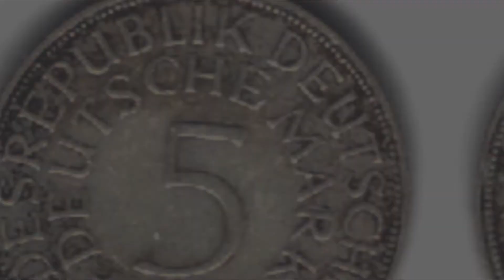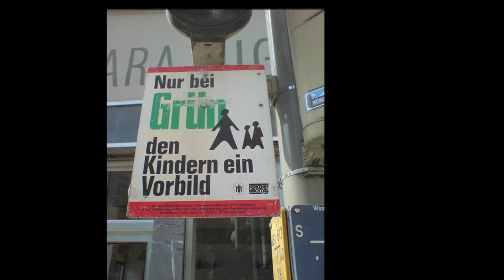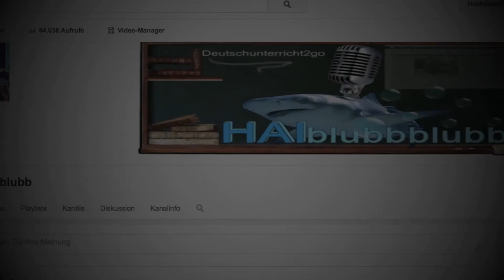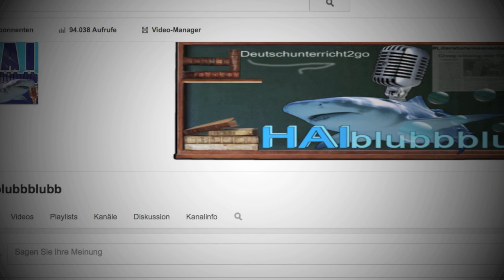Eko Fresh - 1000 Bars (Meisterprüfung bestanden?!) - Literaturwissenschaftliche Analyse #30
Kanaldesigner und Thumbnailersteller (aka der SpongeBOZZ-Jäger)
Und ein richtig guter Thumbnailersteller, wie in diesem Video. Hier zeigt er euch, wie es geht